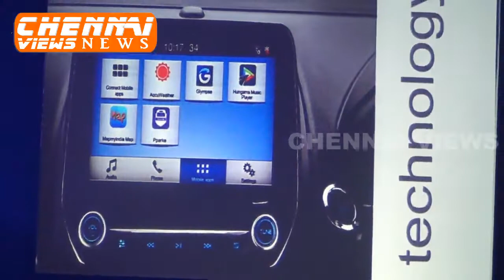Ford India Introduces New EcoSport at INR 731,200 in Chennai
Fun, Stylish, Powerful & Connected – Ford India Introduces New EcoSport at INR 731,200 in Chennai

Ford India today introduced its stylish, powerful and connected new EcoSport priced at INR 731,200 in Chennai.

The new EcoSport has been comprehensively redesigned with more than 1,600 new parts, featuring rugged new looks, sleek interior makeover, a raft of ingenious technologies and a new engine, offering more power & efficiency.

“The new Ford EcoSport comes with a formidable combination of Fun, Style and Technology,” said Anurag Mehrotra, president and managing director, Ford India. “With its best-in-class power, safety, convenience and value proposition, it delivers significantly more at the same price. It is another game-changing product from Ford that, like its predecessor, raises the bar for compact SUVs.”

Style on your side
The new EcoSport builds on the dynamic appeal of its predecessor, starting with a reshaped front, and a large upper trapezoidal grille and lower grille that make it unmistakably a member of the Ford family of SUVs.

The sculpted hood features a wider central dome for a more muscular appearance. A continuous line running from the beltline along the edge of the hood accentuates sleek new headlamps with LED daytime running lights.

Bold fog lamps complete the face of the EcoSport and give it an edgier, more aggressive look. New Ford EcoSport will feature bigger 17-inch alloy wheels with top-of-the-line Titanium+ variant for better control and even more aggressive stance